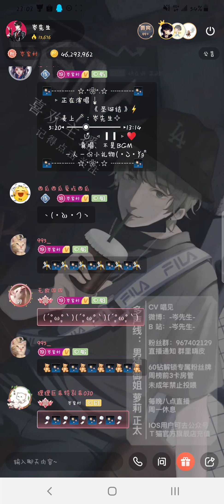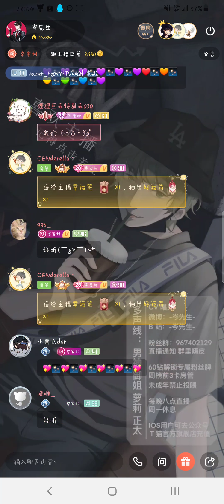岑先生－聖誕結♡（2021－0907）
單純喜歡所以屏錄，有公開的都是因為真的超級喜歡♡
有違規可以留言看到會立馬撤掉！
Q群跟直播間都有偷偷蹲(淺)著(水)歡迎找我(?)
Q群：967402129(敲磚-兩劇一歌♡)
貓耳FM：岑先生 (晚上8.開播&週一休息唷♡)